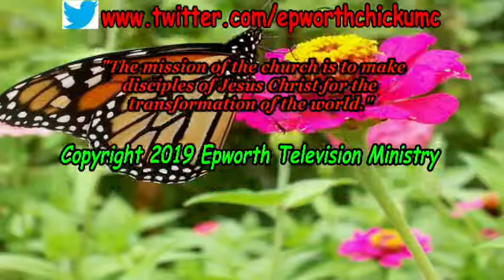Epworth Worship 03 31 19